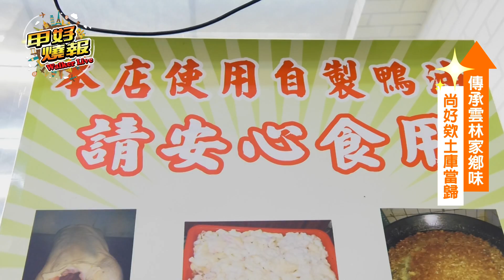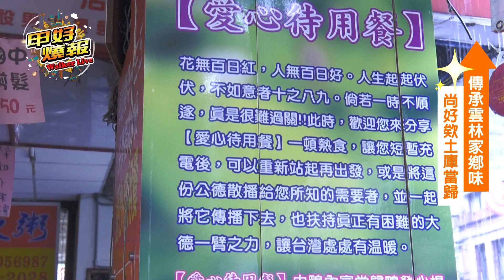【甲好燒報】 土庫鴨肉富 傳承雲林家鄉味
地址:台北市大同區延平北路三段62號

小吃店琳瑯滿目，我們要來吃在，台北市大同區一家餐廳，這間鴨肉飯可不得了，是來自雲林道地的家鄉味喔，有老闆精心調製的醬汁，以及長時間熬煮的高湯，不管是吃飯還是麵，都能吃到健康美味的鴨肉料理，讓我們馬上來聽聽他們的介紹吧!
店裡面的每道料理，都經過費時費力的作工，才能展現出原汁原味精華。
就連我們的主持人吃完都說，喝湯之後心都暖起來呢。
鴨肉對我們來說，平常都可以吃的到，但最特別的是，這些料理都是來自雲林道地的口味喔，不管事在中藥熬煮，還是鴨肉的選擇，都費了不少功夫，味道絕對不輸給其他人呢。
因緣際會下，老闆因為客人的真情流露，有了開店的念頭，一連也開了九家分店，在賺錢的同時，老闆不忘人間溫暖
老闆的初衷是帶給異鄉人，熟悉的味道，隨著事業起飛，老闆將他的愛心散播出去，即使自掏腰包，也要幫助有困難的人，到這裡的每位客人，都達到他們所想要的心願，你們快來吃看看滿是愛心的鴨肉料理吧